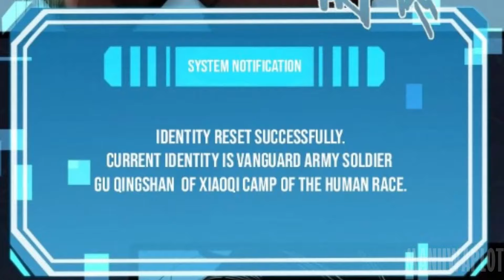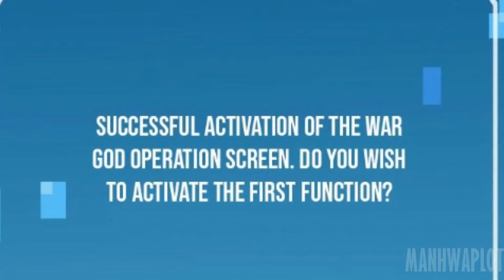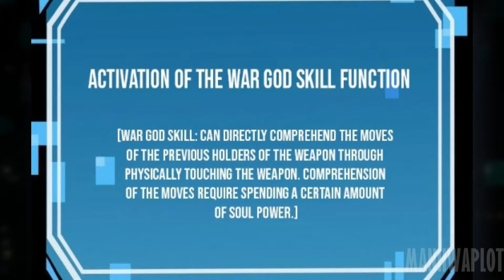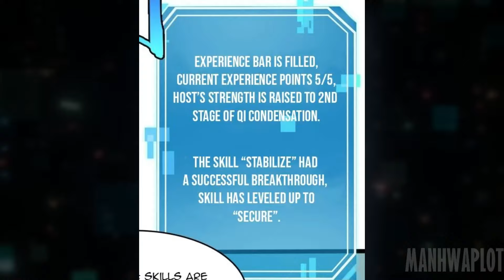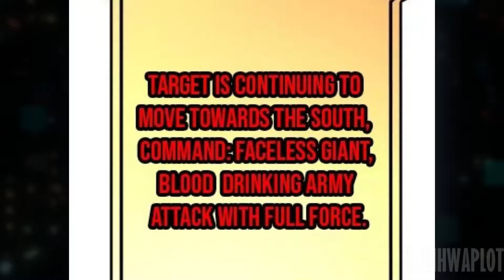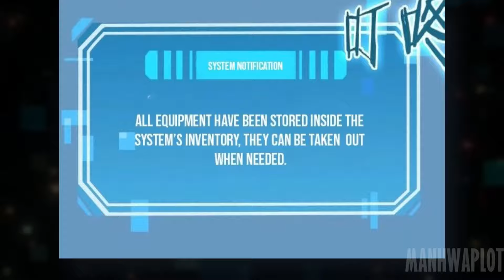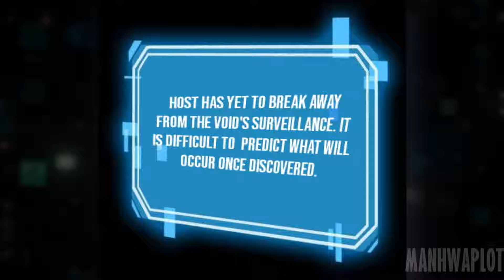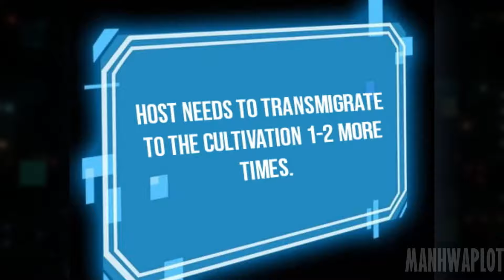[1-2] Reincarnated Before The Apocalypse He Is Determined To Change His Fate | Manhwa Recap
This is a MANHWA RECAP of Apocalypse Online PART 1-2

When the end of the world came, in the hopeless darkness, Gu Qingshan broke away from time and space, and returned to the world before it collapsed, determined to change his fate. But as time went on, he gradually realized that the apocalypse is not as simple as it seemed…
Genres: Action, Adventure, Fantasy, Sci-Fi